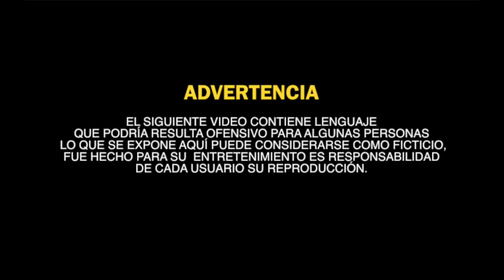PEPE Y TEO VS KIMBERLY DE LAS PERDIDAS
ESCANDALATXA CHIQUIS POR QUE USTEDES LO PIDIERON